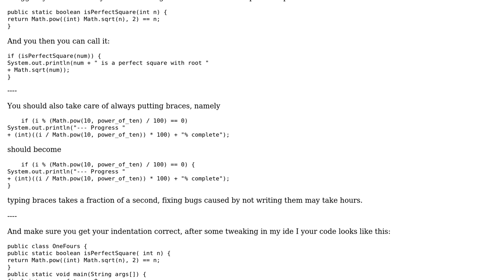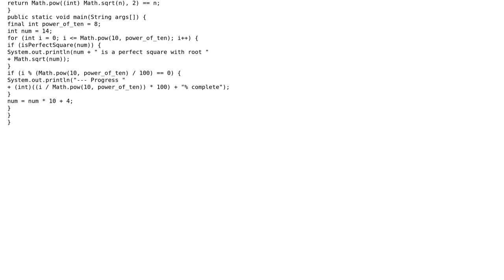Code Review: Finding whether a number of the form 1444....4 is a perfect square (2 Solutions!!)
Code Review: Finding whether a number of the form 1444 4 is a perfect square

With thanks & praise to God, and with thanks to the many people who have made this project possible! | Content (except music & images) licensed under CC BY-SA | Music | Images & others | With thanks to user RE60K user Jamal user Caridorc user 200_success and the Stack Exchange Network Trademarks are property of their respective owners. You are responsible for your own actions.